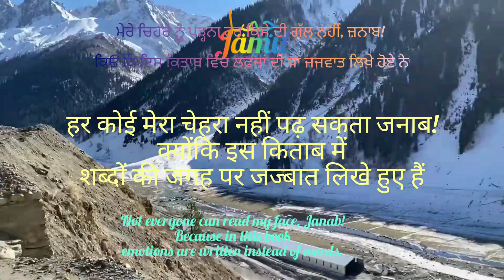BURA WAQT HAI MAGAR GUM NAHI